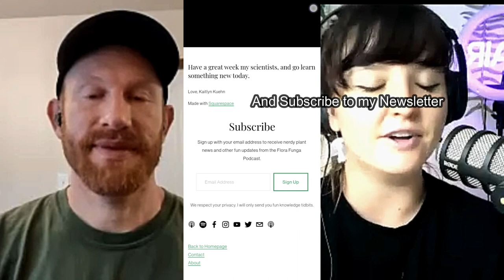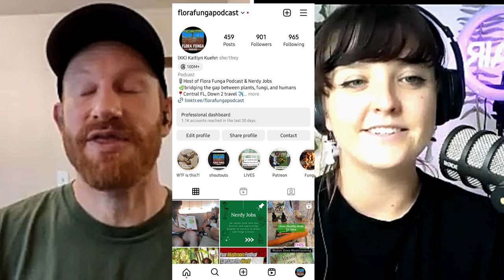81: Alan Rockefeller: From Breaking into NASA Computers to Becoming a Famous Mycologist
Hello my scientists, this week we interview Alan Rockefeller, a well known mycologist. His main focus is on fungi ID, taxonomy, photography, DNA sequencing, and microscopy.
Learn and get blown away by his knowledge on fungi and mushrooms.